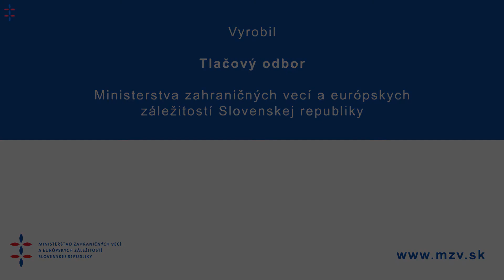TK Petra Javorčíka s jeho dánskym partnerom Kimom Jørgensenom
Na dnešnom stretnutí štátneho tajomníka Ministerstva zahraničných vecí a európskych záležitostí Slovenskej republiky Petra Javorčíka so štátnym tajomníkom Ministerstva zahraničných vecí Dánskeho kráľovstva Kimom Jørgensenom (10. novembra 2014) dominovali predovšetkým aktuálne európske témy. Partneri sa venovali otázkam ekonomického rastu, energetickej bezpečnosti a koordinácii spolupráce pri príprave nadchádzajúceho stretnutia ministrov zahraničných vecí V4 + severské a baltské krajiny (NB8).

Témou rozhovorov bolo aj blížiace sa predsedníctvo SR v Rade EÚ v druhej polovici 2016 a výmena skúseností s Dánskom, ktoré Rade EÚ predsedalo už sedemkrát, naposledy v prvej polovici 2012.